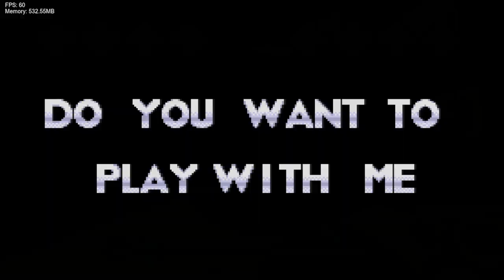Friday Night Funkin' Vs RodentRap (Sonic Legacy) PixelArt Skin (FNF/Mod/Hard)